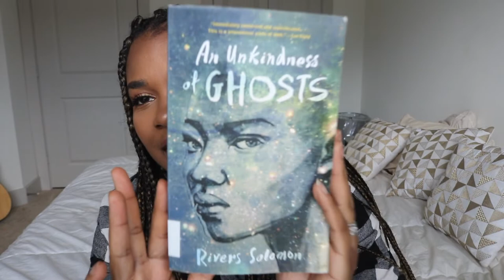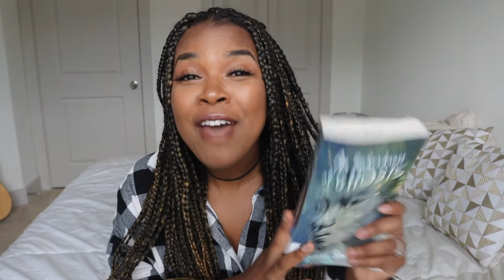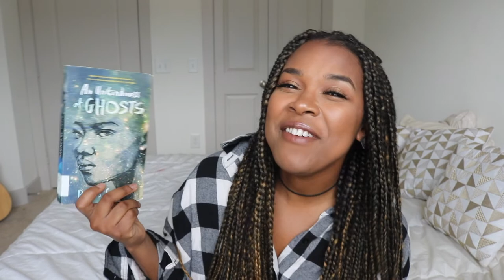AN UNKINDNESS OF GHOSTS RIVERS SOLOMON BOOK REVIEW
Book Review of Rivers Solomon An Unkindness of Ghosts with No Spoilers. Black Books to Read for PRIDE This book has the sci fi genius of Octavia Butler tying in issues of the present and linking to issues of the past. Beautifully written, here are my thoughts on how Rivers did tackling a book that includes mental health, colorism, racism, gender identity, queerness, oppression, and more.